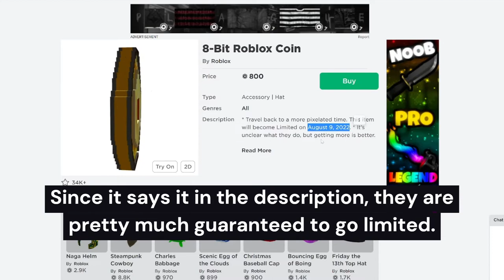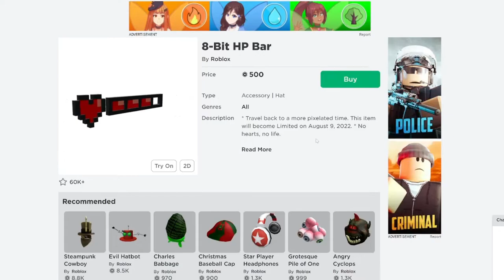These 5 ITEMS will go LIMITED! [BUY NOW] [Roblox 2022]